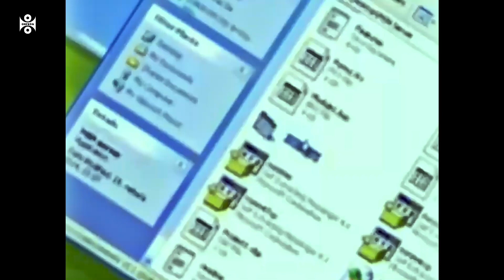Hoy Gran estreno de LaPlaylist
🚀 HOY es el GRAN estreno de "La Playlist", el nuevo sencillo de Winnie Wey Ft. Dark Hollywood. 🎶🔥 Prepárense para sumergirse en una experiencia musical única. ¡No se lo pueden perder! 🎧✨